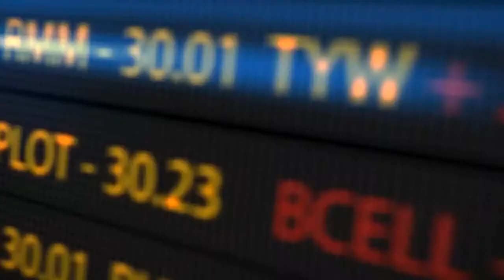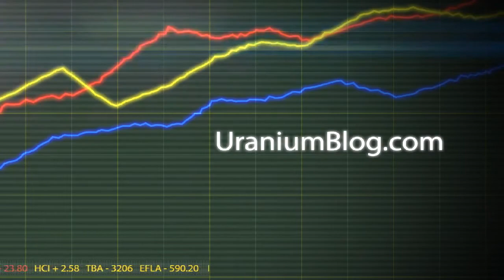Mercenary Geologist - Uranium on an Inevitable Bull Run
Interview with Mickey Fulp the Mercenary Geologist - Uranium on an Inevitable Bull Run